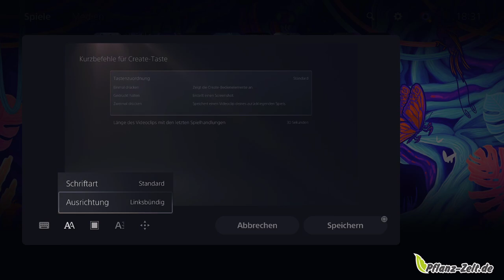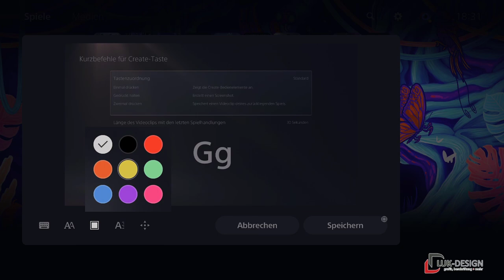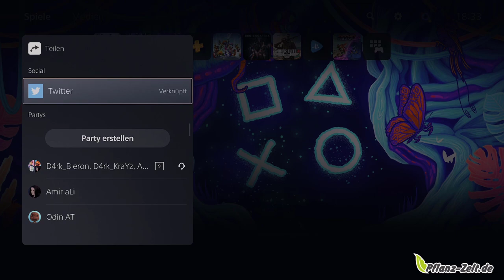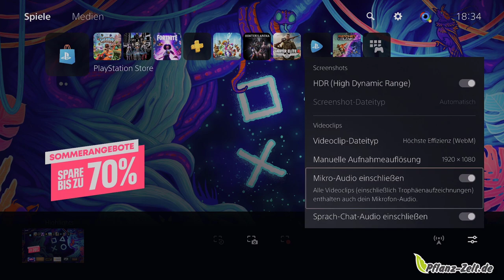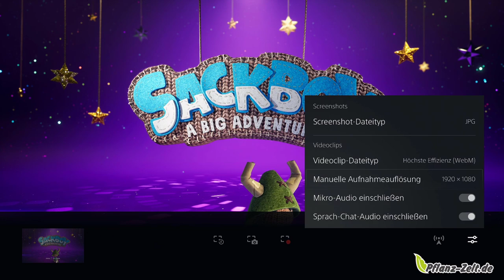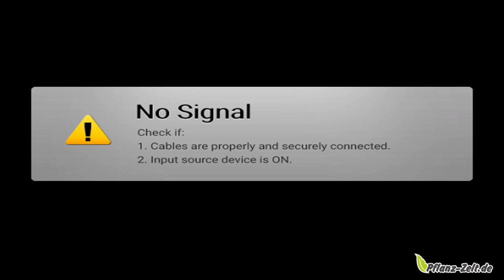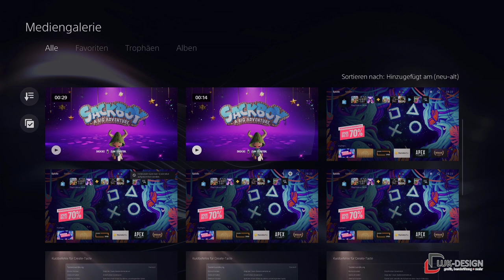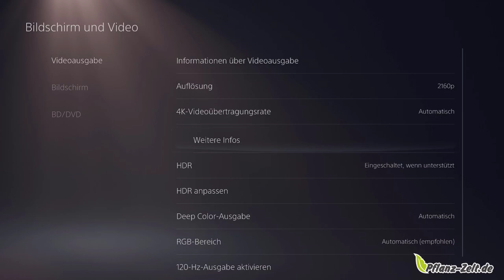PS5 Schritt für Schritt #04 | Creator Bedinelement